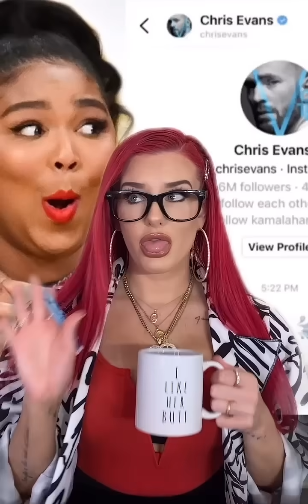Tea Time w/ Justina Valentine: April 25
Did I miss anything?! Come get the full spill!